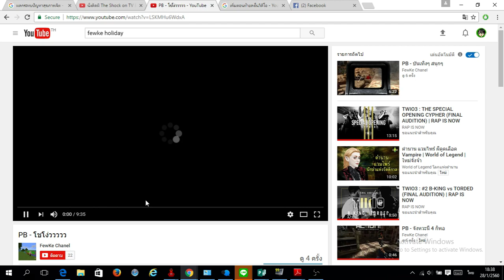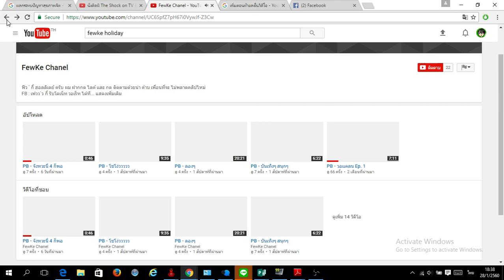รีวิวแชแนล fewke Chanale ฝากกดซับด้วยครับบบบ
โดเนท wallet เบอร์ 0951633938
และสามารถ โดเนท เป็นทรูได้ที่ และการีน่า tleza09za
รับโปรโมท แชแนล หรือ เซิฟ minecraft 90ทรู ได้ทาง และการีน่า tleza09za
My PC
Ultrabook:Dell vostro 5480 Ram4GB
Graphic:Nvdia Geforce GT830m gaming 2GB
Ram:8GB ตอนนี้ใช้แค่4GB
CPU:Intel Core i5 5200U 2.20GHz up to 2.70GHz
Display:หน้าจอ14นิ้ว
OS:Window 8.1 Single 64 bit
My gaming gear:
Headphone:intex HIFI sterio
Keyboard:Oker k96 mechanical keyboard blue switch [Otemu]
Mouse:anitech Shuriken II zx890
คติของผม:อยากให้ทุกคนนึกถึงเกมที่เล่นโดยการซื้อเกมแท้ซื้อของแท้ คุณใช้ของเถื่อนคุณภูมิใจกับมันหรอ? ผมบอกได้อย่างเดียวเลย ว่าคุณไม่เป็นคนดีของสังคมหรอก
ผมก็เคยคิดนะว่าซื้อของแท้ทำไมเสียตังค์ พอผมได้มีบัตรเครเดบิตเป็นของตัวเองผมจึงนึกได้ว่าคนสร้างต้องเหนื่อยสร้างเกมมาให้พวกเราเล่นเราควรอุดหนุนให้กำลังใจเขา การที่พวกคุณบอกว่าไม่มีรายได้หรือไม่มีงบประมาน สถานะคนเราต่างกัน ยังไงก้อตามผมขอบอกว่าเป็นข้ออ้างถ้าคุณไม่มีจริงๆก็ไม่ต้องเล่น ถ้าอยากเล่นก็เก็บเงินซื้อเอาครับ
ชื่อในMinecraft id แท้:tleza_MZK
ชื่อในPoint blank:tleza09z
ไอดีการีน่า(garena):tleza09za
Id Line:tleza09za
ส่งแฟนอาร์ตได้ทางไลน์กับเฟสบุ๊คเลย
ขอบคุณทุกท่านที่ติดตามมาโดยตลอดขอบคุณครับ^_^